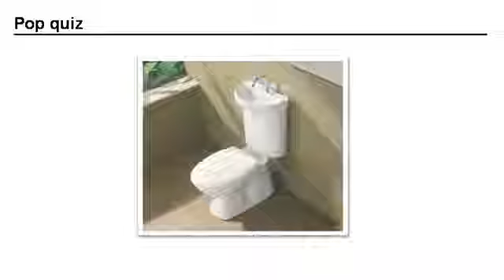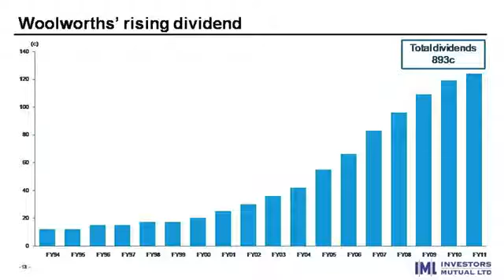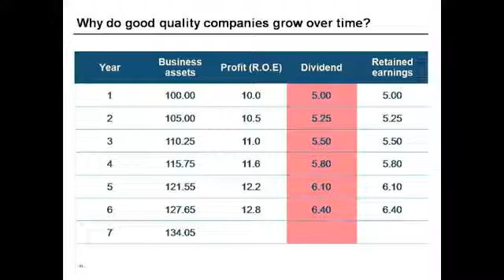How companies grow over time